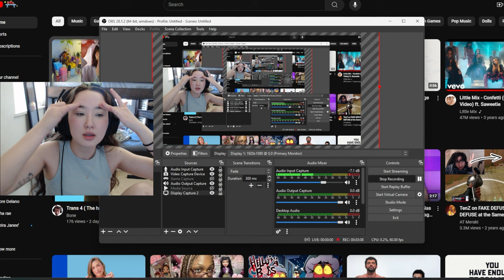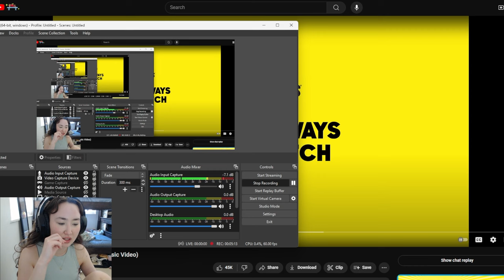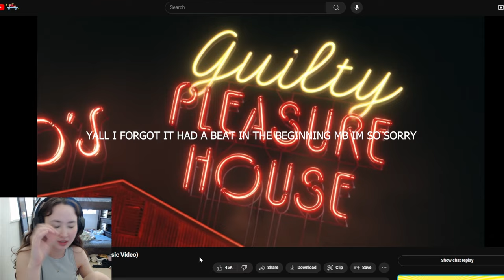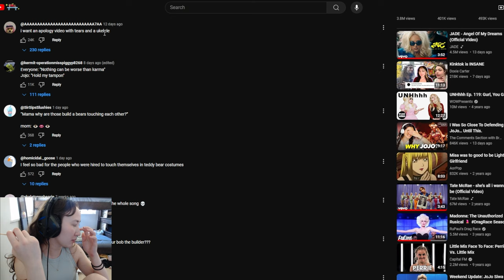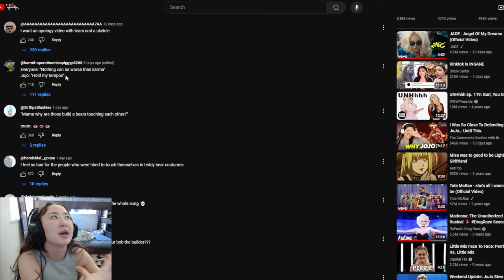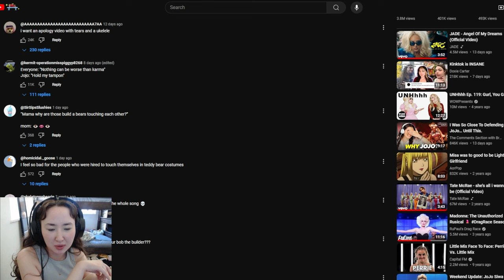Reacting to Jojo Siwa's New Music Video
Reacting to Jojo Siwa's new music video: Guilty Pleasure.